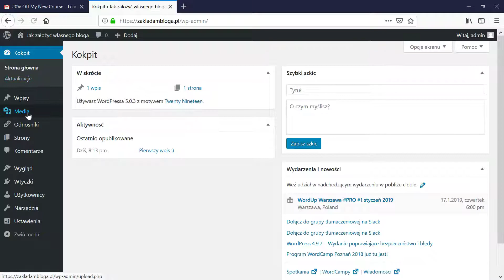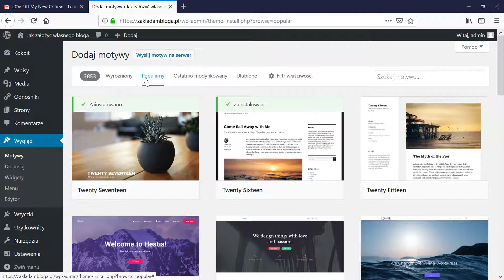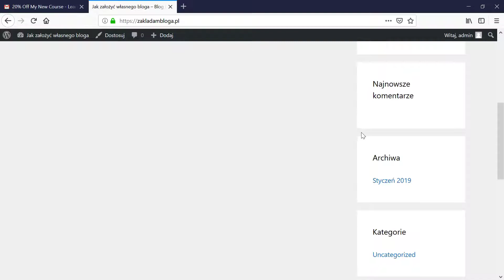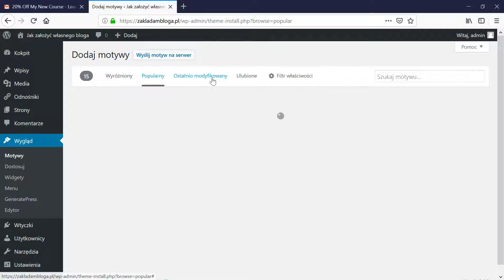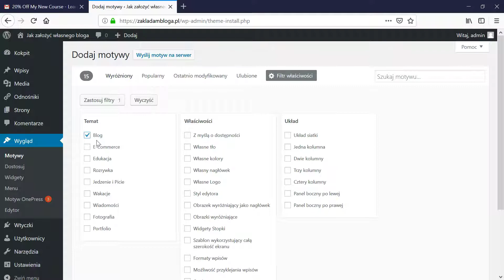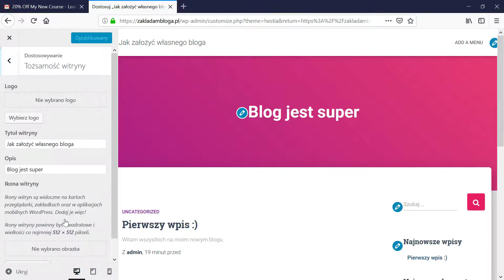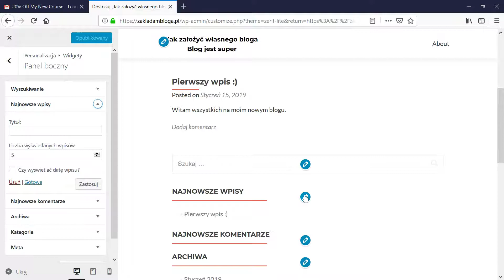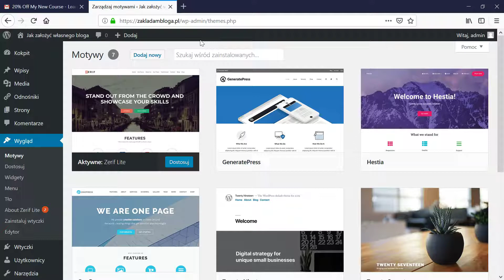7. Jak zmienić motyw graficzny (theme) na blogu wordpress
Kurs online "Jak założyć bloga" dla tych, którzy chcą samodzielnie zbudować bloga bez programistycznej wiedzy.